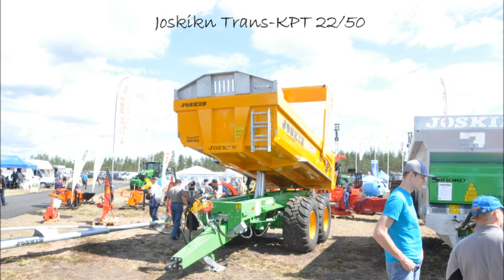Okra farm day vol2